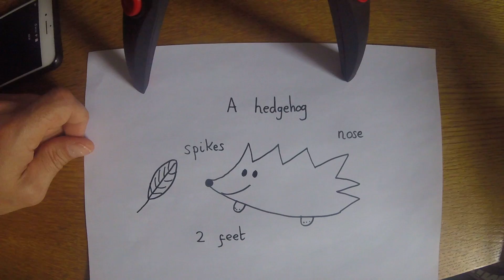How to draw a hedgehog